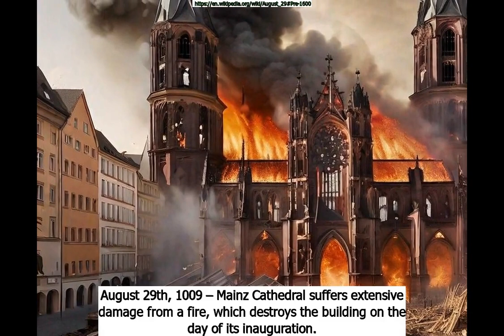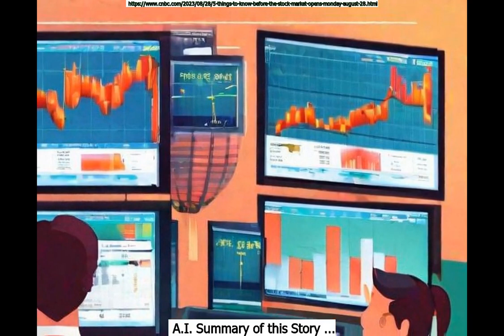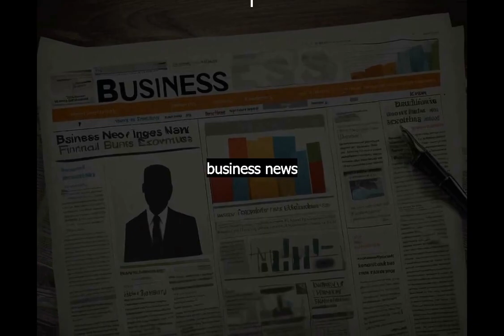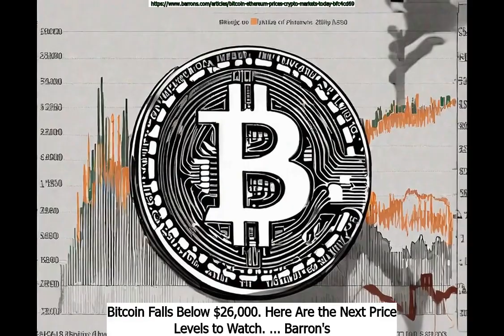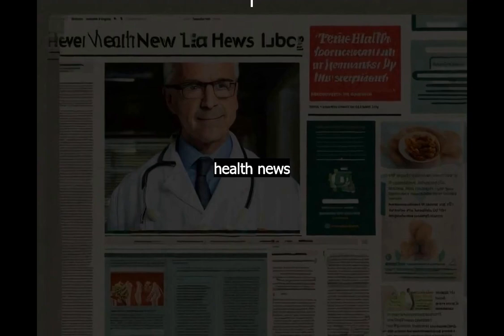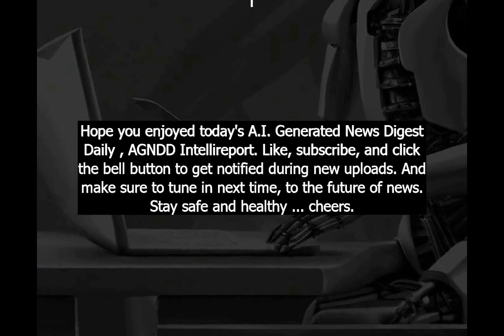August 29 AGNDD Intellireport: Morning Edition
Chapters:
Intro : 0:00
August 29th in History : 1:04
Today's Obituaries : 1:28
Famous people born on August 29th : 2:38
General News : 3:20
Business News : 5:46
Technology News : 7:15
Sports News : 8:57
Health News : 9:53
Entertainment News : 11:07